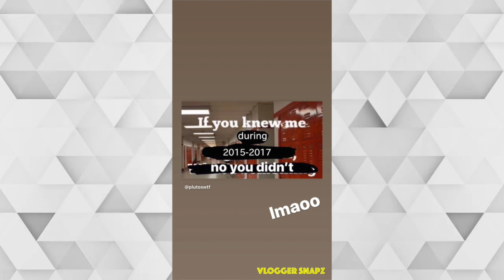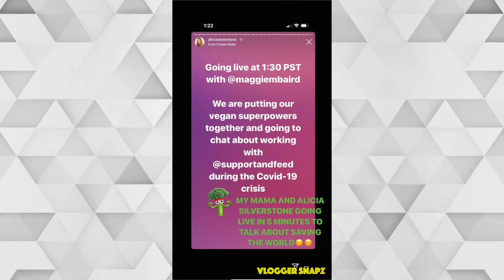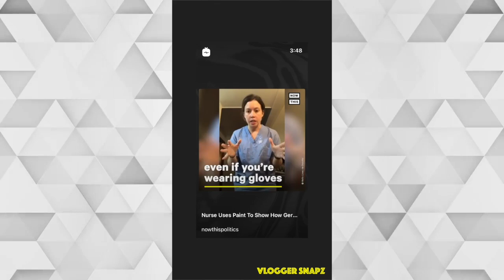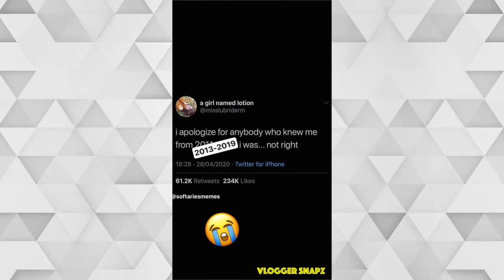A Month with Billie Eilish | April 2020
⭐ Daily Updates ⭐